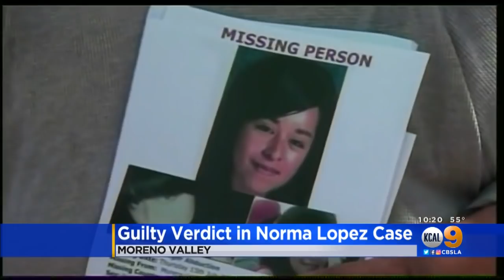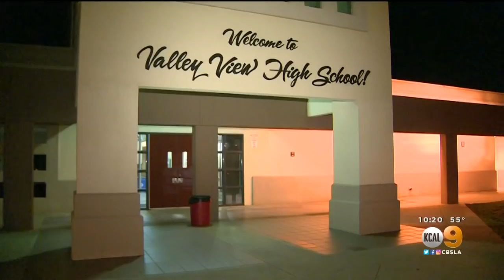Man Convicted In 2010 Slaying Of Moreno Valley Teen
A 42-year-old man was convicted Wednesday of first-degree murder for kidnapping and killing a 17-year-old Moreno Valley girl more than eight years ago. Nicole Comstock reports.